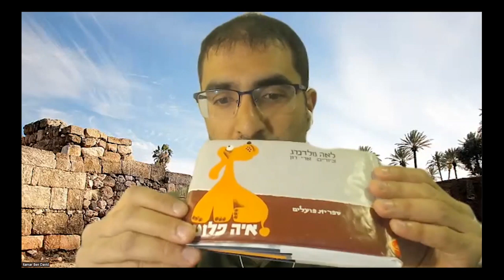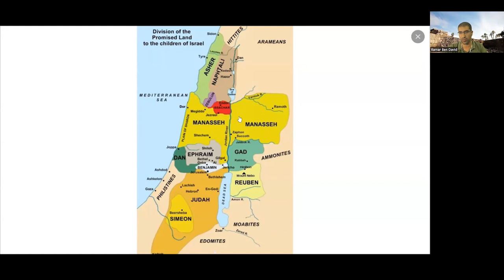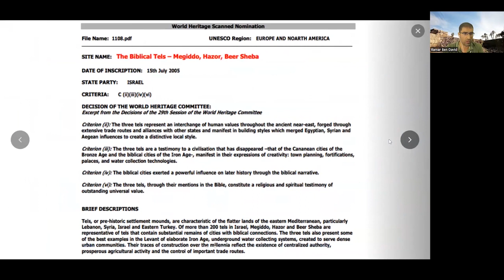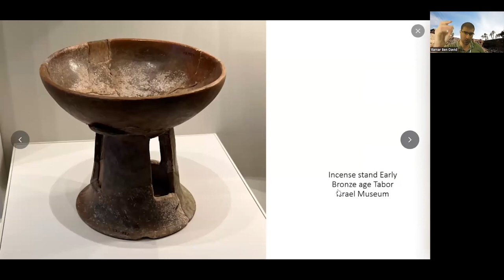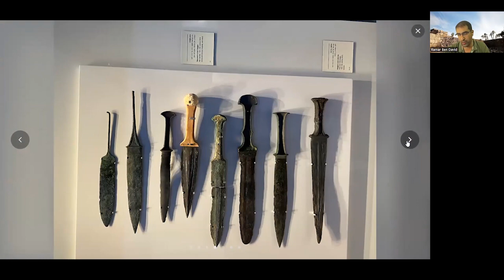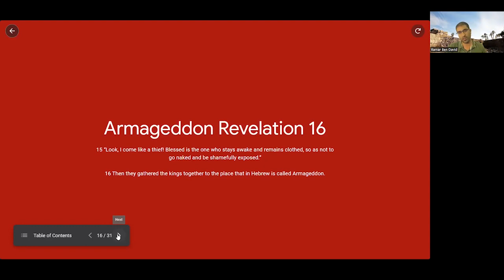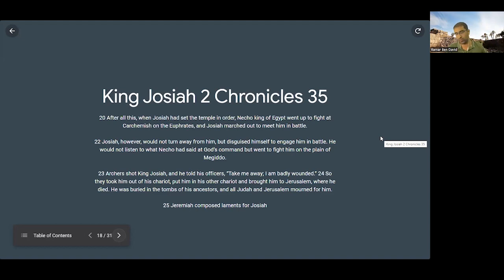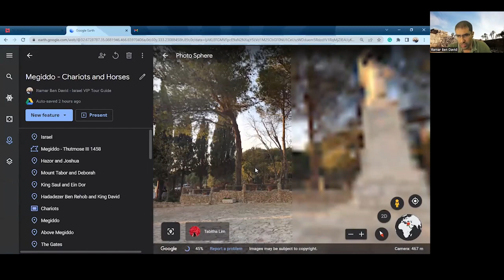Megiddo - rydwany i konie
Kolejna część (już trzecie) wirtualnego zwiedzania Izraela. Tym razem jest to podróż do Tel Megiddo, historia tego miejsca i nie tylko.